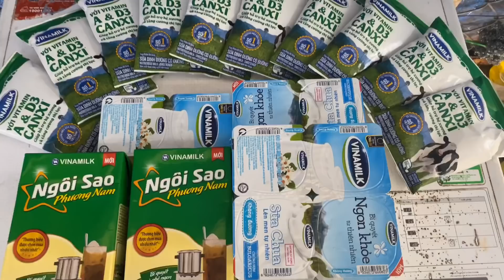Cách Làm Mẻ Sữa Chua Ngon Mịn Chuẩn Công Thức 200 Hủ - Q&A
💗 Mình là Trần Phước Đại . Thích du lịch và ăn uống.💗
Đây là kênh youtube của mình, đi đến những miền đất mới, trải nghiệm văn hóa, ẩm thực và chia sẻ lại với tất cả mọi người.

© Bản quyền thuộc về Trần Phước Đại
© Copyright by Trần Phước Đại Channel ☞ Do not Reup